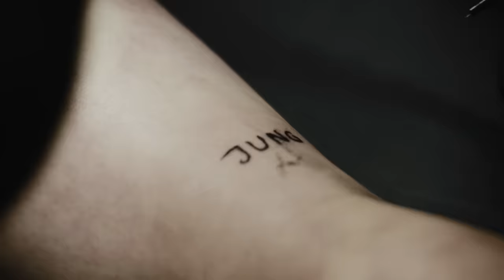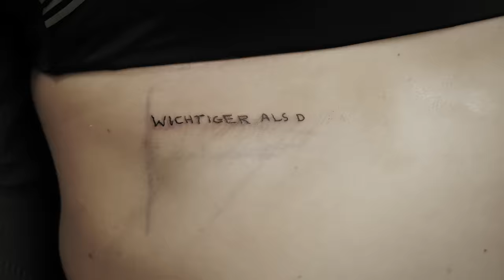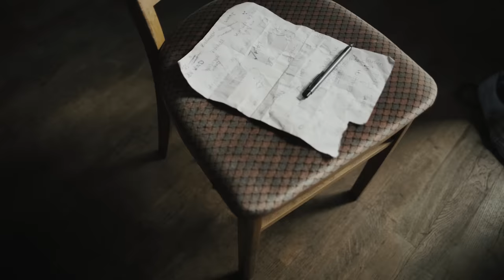ZUHAUSE - fynn kliemann | offizielles video | nie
Bis zum 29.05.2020 konntest du mein neues Album POP vorbestellen. Es wurde, wie nie, nur ein einziges mal produziert und jetzt nie wieder

ZUHAUSE – In meinem Leben überschlagen sich irgendwie seit langem die Ereignisse und ein riesen Ding jagt das nächste, bevor ich überhaupt verstanden habe, was passiert ist. Aber alles was ich mache ist mir wichtig. So wichtig, dass vieles drum herum zu kurz kommt. Ich kann nichts liegen lassen und muss mich ständig anpassen und verändern, je nachdem wie und wo ich gerade gebraucht werde. Eigentlich gibt es nur eine Sache, die beständig da ist, für die ich mich nie anpassen musste und die am Ende immer das Wichtigste bleiben wird. Das bist du.
Was ich eigentlich nur sagen will: Ich komm gern nach Hause.

ZUHAUSE ist der zweite Song meines Albums „nie“ und wie MORGEN ein sehr persönlicher Einblick. Auf der Platte erwarten euch viele solcher Momente und ich hoffe sehr, dass sie auch euch etwas bedeuten. Vielleicht habt ihr auch jemanden über den ihr so denkt. Ich wünsche es euch sehr!

Außerdem unendlichen Dank an alle meine Freunde, die mir mit dieser Idee vertraut haben und sich, von so nem Heiopei wie mir, haben tätowieren lassen. Ich habe wirklich mein allerbestes gegeben und hoffe, die Tätowierung ist für immer mit etwas schönen Verbunden:

Dann wahnsinnigen Dank an Michele, den besten Kameramann auf dem Planeten. Mit Michele Arpe produziere ich auch die Dokumentation, die (wenn Netflix uns lässt) irgendwann exklusiv die gesamte Entstehungsgeschichte der Platte zeigen wird. Auch vielen Dank an das Cineteam für die Unterstützung beim Dreh

Und zuletzt natürlich dir ein riesen Dankeschön, fürs schauen, hören und teilen! Durch deinen Support hat dieser, so andere Ansatz ein Album zu produzieren funktioniert.
Das Album könnte man leider nur von Juni bis September 2018 physisch vorbestellen - jetzt nur noch digital

Fynn Kliemann

SONGTEXT:
Die Nacht ist noch jung
Aber wir sind schon alt
Die Kerze noch warm
Aber die Füße sind kalt
Ich warte auf mehr
Du wartest auf mich
Doch so weit bin ich nicht
Bleibe ein Kind
Ritz meinen Namen in Bänke
Und piss in den Wind

Ich bin riesig
Aber du viel größer als ich
Alles jetzt, alles wichtig
Aber wichtiger als du ist mir nichts
Auch mit faltiger Haut
Das hier bleibt unser Tattoo
Ganz egal wo wir landen
Mein Zuhause ist kein Ort
Das bist du

Ich brauche nen Rahmen
Du ziehst soweit auf wie du kannst
Ich denke in Farben
Und du bemalst jede Wand
Ich kippe die Welt
Und fange gerade erst an
Für dich bleib ich ich selbst
Dein dickes Fell
Hält uns beide zusammen

Ich bin riesig
Das bist du

Ich will nen Jetski du nen Hund
Wir kaufen n Grundstück mit nem Teich
Ich will so viel
Du bringst mir bei
Das leben manchmal reicht
Immer hektisch nach außen
doch mache ich mit dir heimlich pause
Ich wollt dir nur sagen
Ich komm gern nach hause

Ich bin riesig
Das bist du